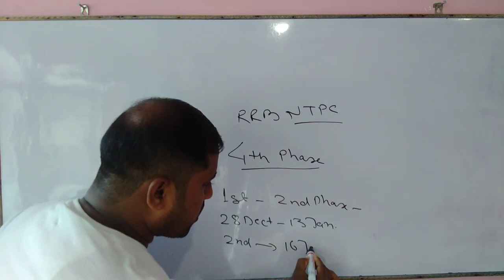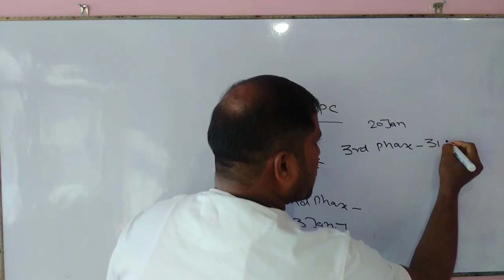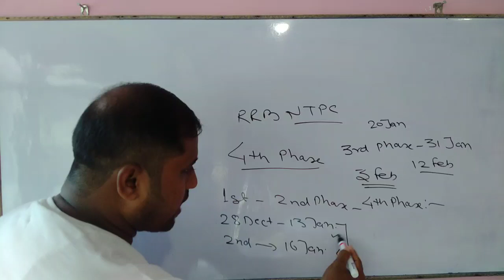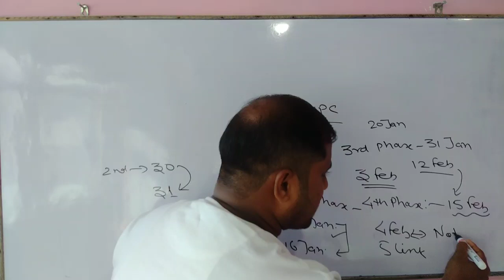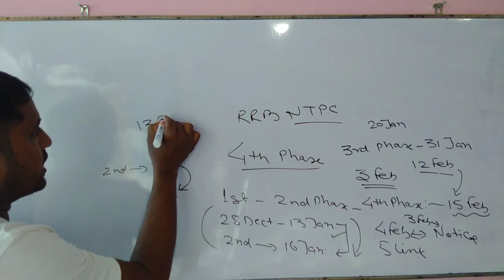RRB NTPC 4th PHASE CBT:-1EXAM SCHEDULE 2020|RRB NTPC 4th Phase City Intimation& Admit Card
rrb ntpc 4th phas CBT-1Exam scheduled 2021
rrb ntpc 4th phase city Intimation
 Maths Adda Saran: rrb ntpc 4th phase cbt1 exam schedule 2020 rrb ntpc 4th phase city intimation & schedule
 rrb ntpc 4th phase exam date rrb ntpc 4th phase 2021
rrb ntpc 4th phase examdate in hindi
 rrb ntpc 5th phase kab hoga, rrb ntpc 4th phase exam date 2020 rrb ntpc 4th phase rrb ntpc 5th phase exam date, rrb ntpc 3rd phase hindi
rrb ntpc city Intimation link
ntpc 4ths phase exam date
4th phase city Intimation